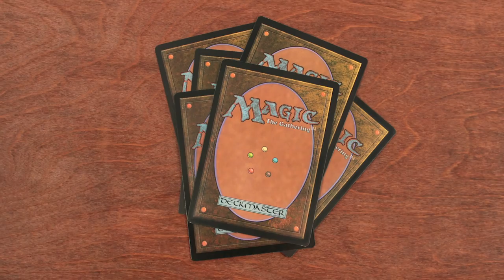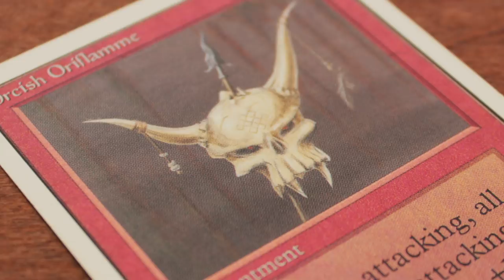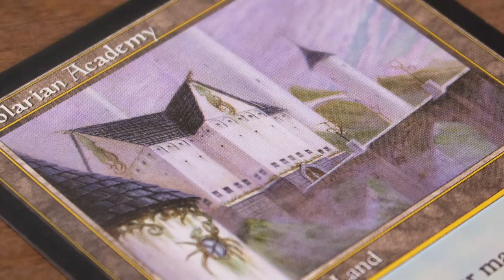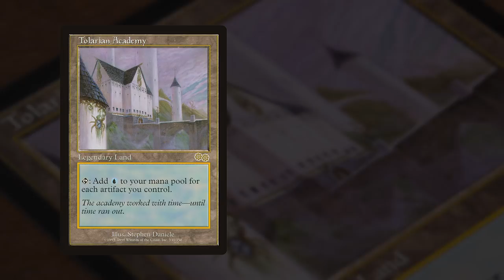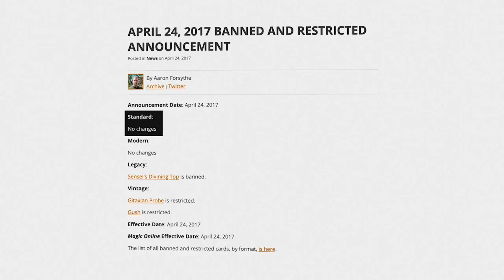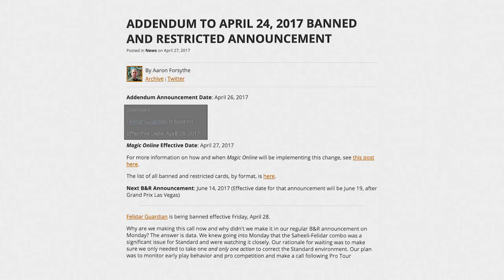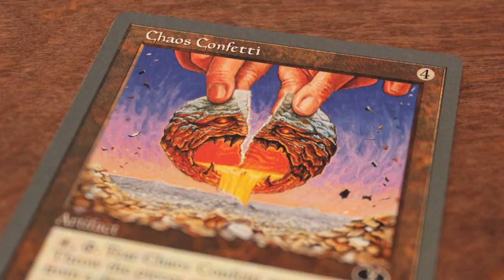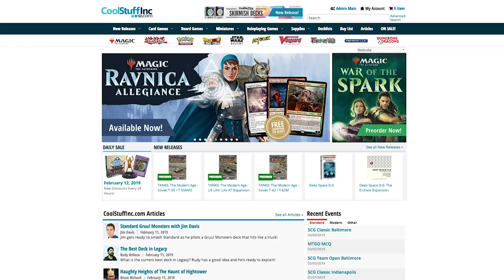Banned & Restricted, Part 1: Did You Know Magic - Feat. Reuben Bresler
Narrated by Reuben Bresler

You can follow Reuben on Twitter: @MoxReuby

Music
- Dreamy Land by Cyberwave Orchestra
- Powerful Epic Cinematic Music by Cyberwave Orchestra
- Inspiring Epic by Musway-Studio